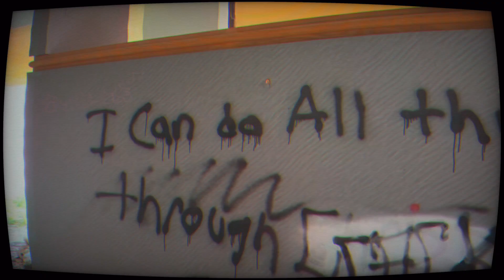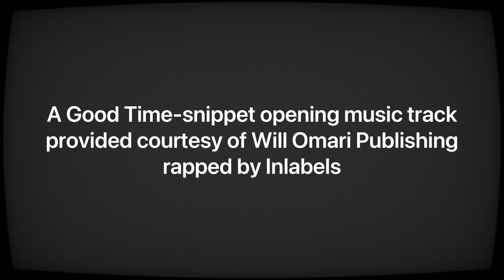We Whoop … (Teaser)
The First Ever Youth MMA Sports Entertainment Film Series. Entertaining with Serious educational values for Youth Empowerment by Credible Messengers. This video is NOT for sale and should always remain free to the public.